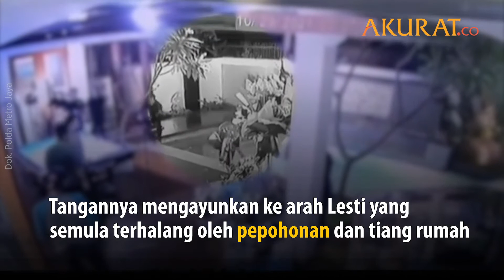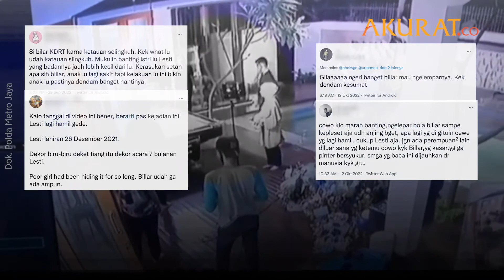Video Rizky Billar Lempar Bola Biliar ke Lesti Kejora jadi Barang Bukti, Publik: Dendam Banget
MOMEN RIZKY BILLAR LEMPAR BOLA BILIAR KE LESTI KEJORA

Polisi merilis video detik-detik Rizky Billar melempar bola biliar ke arah Lesti Kejora.

Dari video rekaman CCTV di kediaman Rizky menunjukkan tanggal 29/100/2021, pukul 00.07 WIB. Entah bagaimana awalnya tapi Rizky Billar tampak emosional ke arah Lesti Kejora.

Billar tiba-tiba mengambil bola biliar yang berada di atas meja. Tangannya mengayunkan ke arah Lesti yang semula terhalang oleh pepohonan dan tiang rumah. Beruntung, lemparan tersebut tidak mengenai Lesti karena Billar terpeleset.

Hingga pada akhirnya, video rekaman CCTV itu ramai diperbincangkan oleh netizen.

NASKAH: Taufik | VIDEO: Dok. Polda Metro Jaya
VIDEO EDITOR: Taufik | Oktober 2022